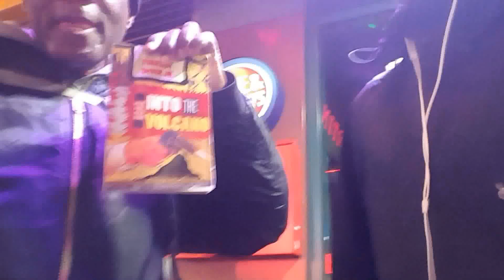Are they ever going to make decent STAR TREK?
Are the ever going to make a decent -good sequel of the miraculous movie STAR TREK? When ,Who? How? Why Not?why not You?